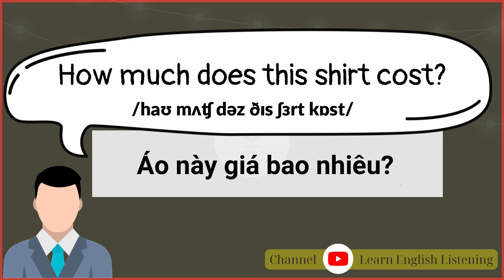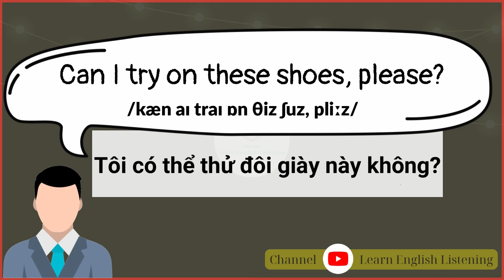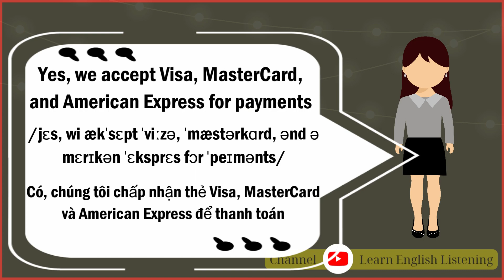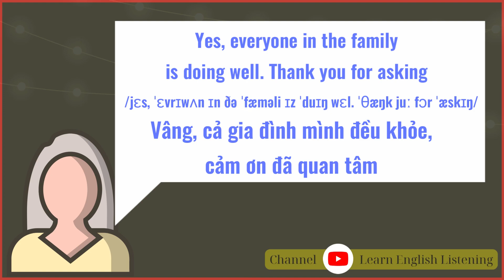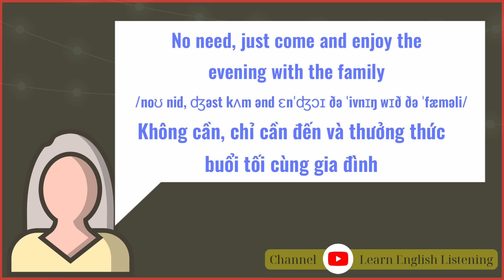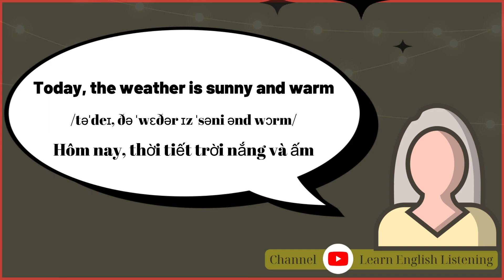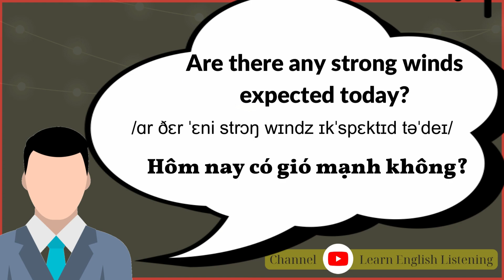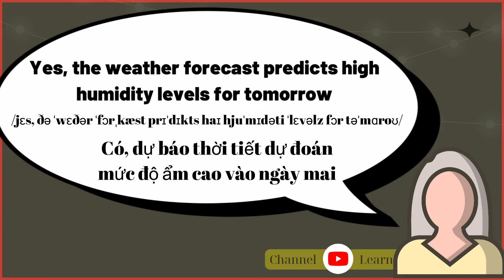Học Tiếng Anh Đơn Giản Với Các Câu Hỏi Tình Huống Trong Cuộc Sống Hằng Ngày, Giao Tiếp Cự Dễ -K.dịch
Học tiếng anh cơ bản , Đơn giản, Dễ hiểu
- Kênh đã chọn lọc ra các câu giao tiếp, các từ vựng sát với nhu cầu thực tế trong cuộc sống, giúp mọi người dễ học và nhận biết từ vựng được dễ hơn, nhờ đó trình độ kĩ năng tiếng anh của mọi người sẽ được nâng cao hơn mỗi ngày
- Mỗi ngày hãy dành 5 - 10p, Khi mới thức dậy, khi rảnh rỗi, khi đang làm việc, trước khi ngủ, hoặc lúc rảnh tai, hãy nghe 1 bài để kiến thức được tiếp thu tốt nhất
- Cảm ơn rất nhiều, mọi ý kiến đóng góp hãy bình luận phía dưới để kênh có thêm kinh nghiệm cho các video sau, và chất lượng tốt hơn ở các video sau
- Cảm ơn sự ủng hộ đồng hành của tất cả các anh chị em trong thời gian qua  ❤️ ❤️ ❤️ ❤️